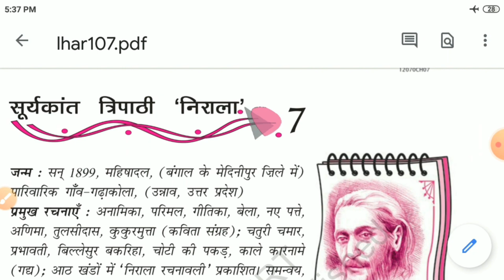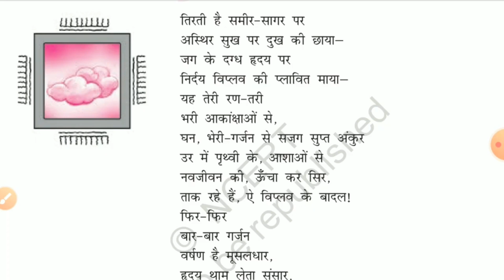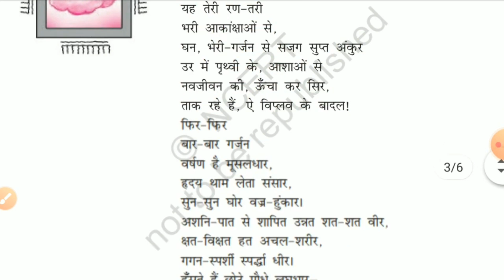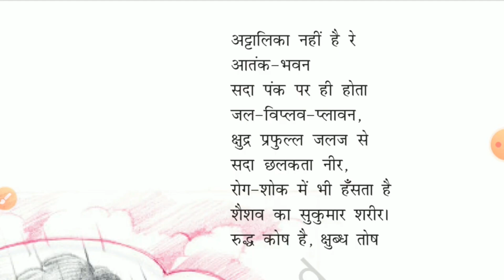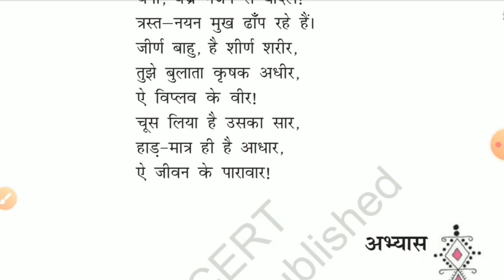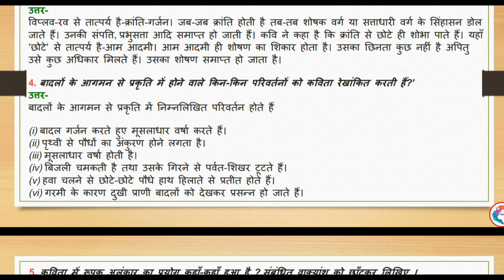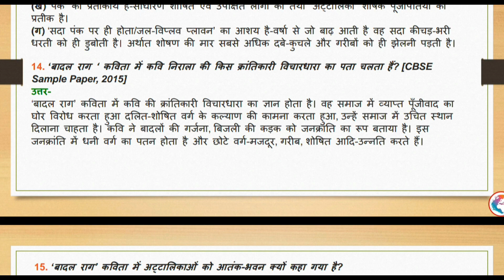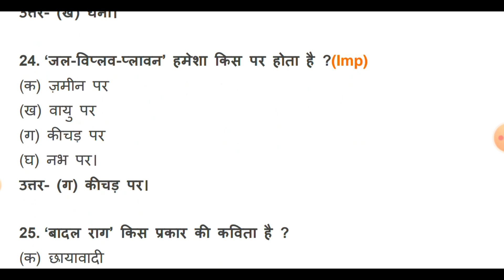Chapter 7 || Badal Raag class 12 || Surykant Tripati Nirala || बादल राग | HINDI CLASS 12 | Questions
BY PROF. KAVITA KAUSHIK
BY DR.DIMPLE TYAGI